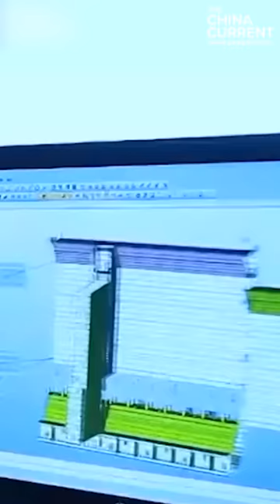Shipbuilding in Shanghai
The world's biggest ultra large container ship has launched in China with a deck almost the size of four soccer fields. It's also planet-friendly with technology that enables it to sail at high speeds, but with low fuel consumption. Our Host James Chau takes a look inside at the latest vessel to be built in Shanghai, a city with a rich shipbuilding history.